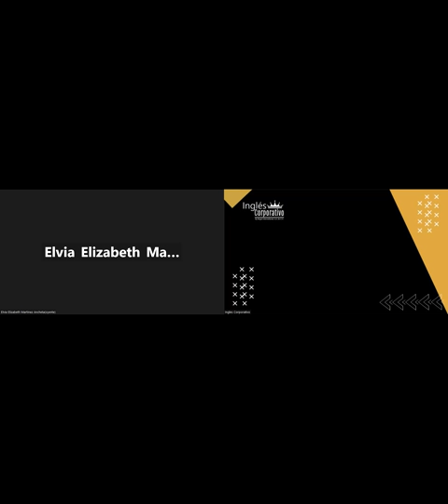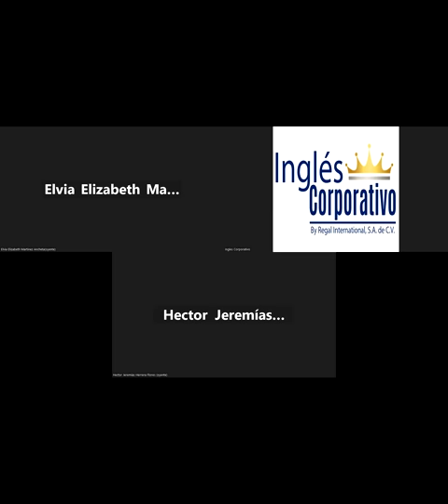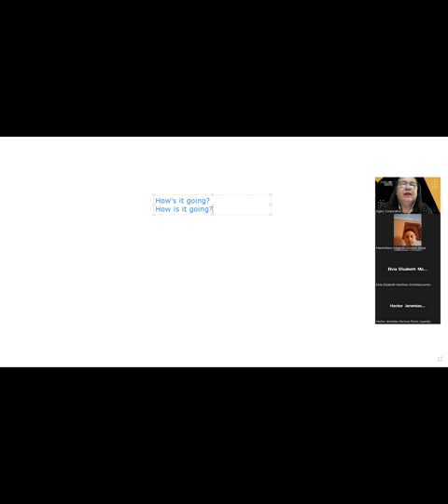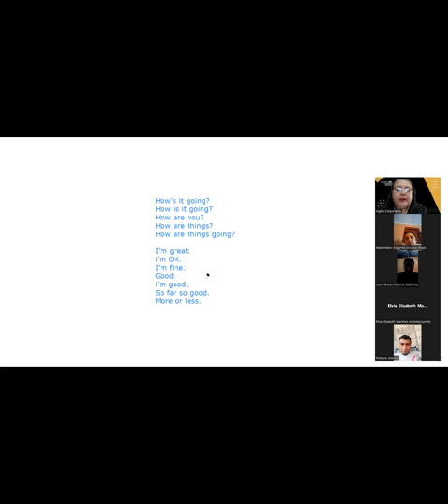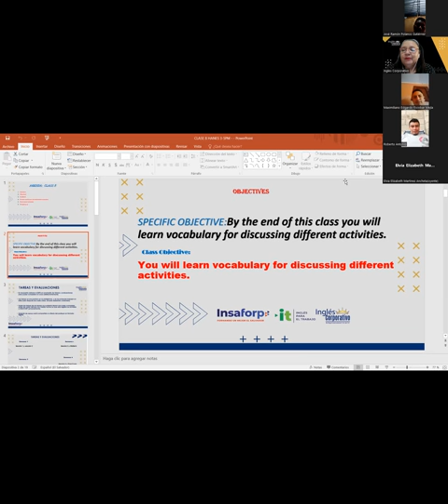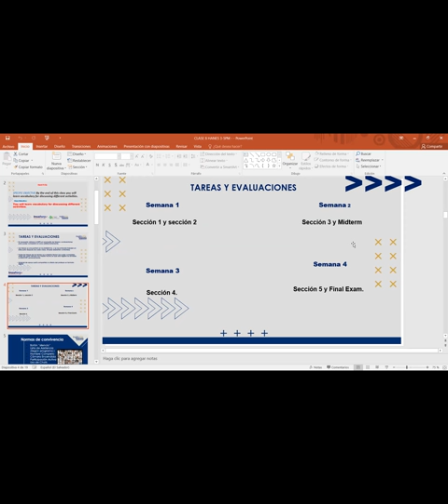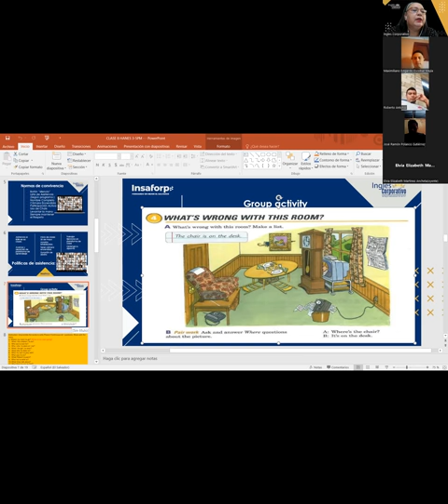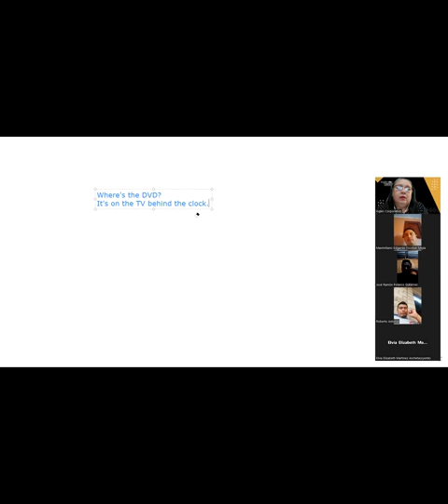SESION 8-20-05-2023-P1-04-SOCKS-TURNO-B-04-23-CARBALLO-REVIEW AND SKIMMING A CONVERSATION.